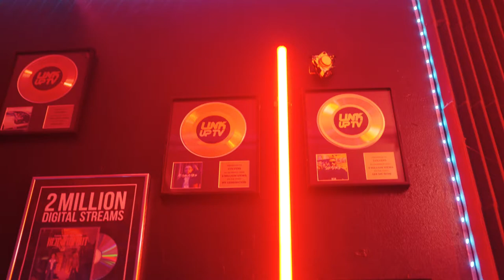Jay Rettna - JERSEY (Freestyle Video)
JERSEY is out on all digital platforms!

Follow Jay Rettna on Instagram:
All glory to the most high  🙌